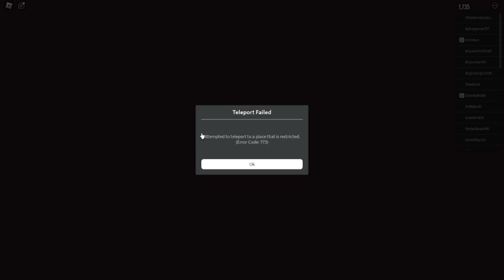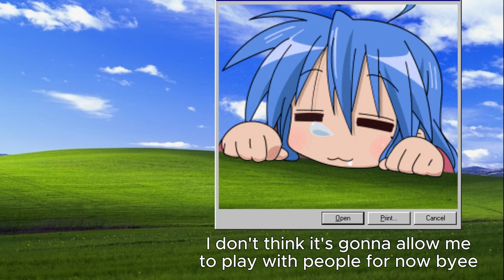Scaredy cat plays doors | Roblox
Roblox (/ˈroʊblɒks/) is an online game platform and game creation system developed by Roblox Corporation that allows users to program games and play games created by other users. Created by David Baszucki and Erik Cassel in 2004 and released in 2006, the platform hosts user-created games of multiple genres coded in the programming language Lua. For most of Roblox's history, it was relatively small, both as a platform and as a company.

Undertale OST: 005 - Ruins
Undertale OST: 015 - sans.
Undertale OST: 026 - Dating Tense!
Undertale OST: 008 - Unnecessary Tension
Undertale OST: 022 - Snowdin Town
Undertale OST: 043 - Temmie Village